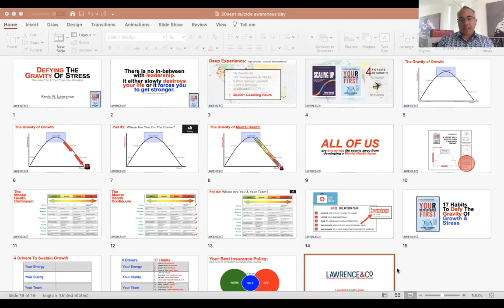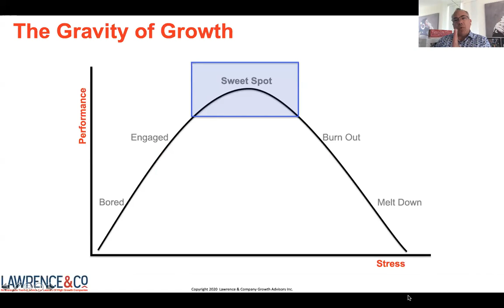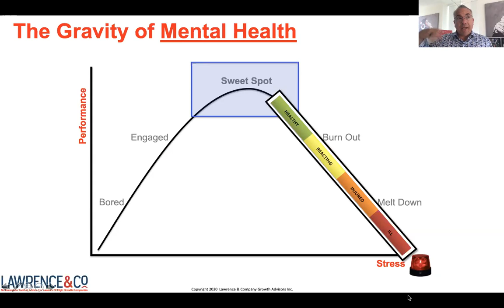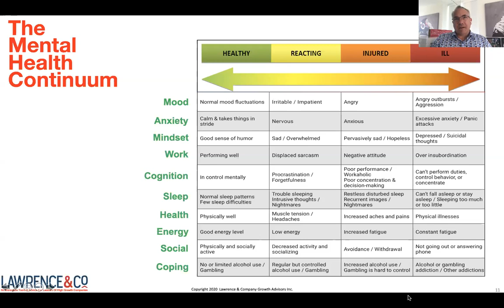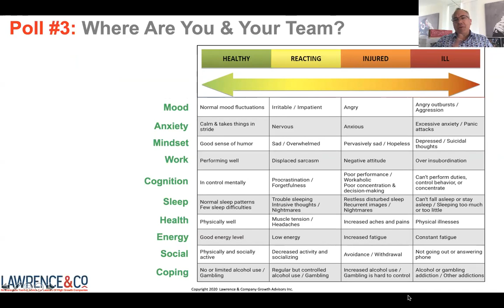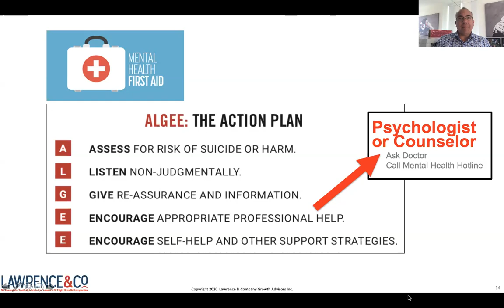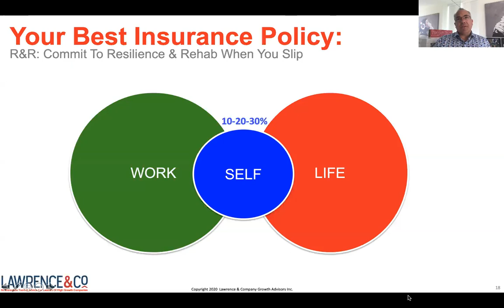Mental Health Chapter Overview - Your Oxygen Mask First - Suicide Prevention Day